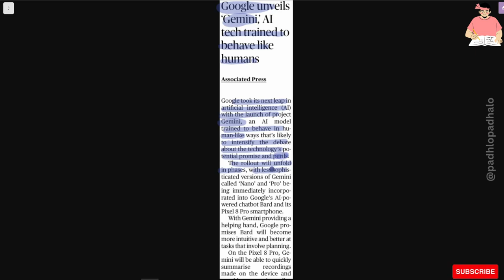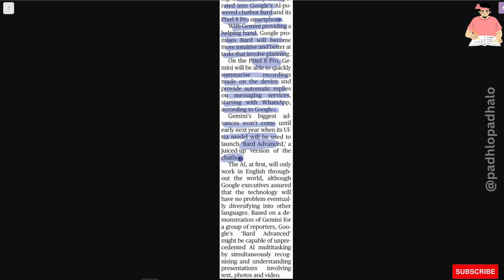Gemini AI tech trained to behave like humans.